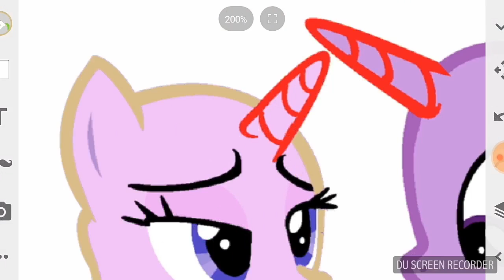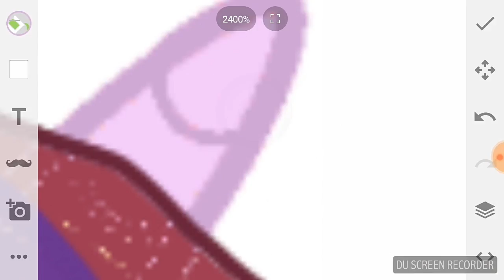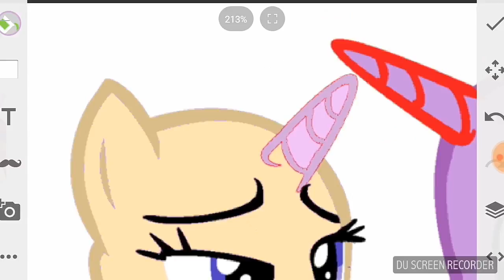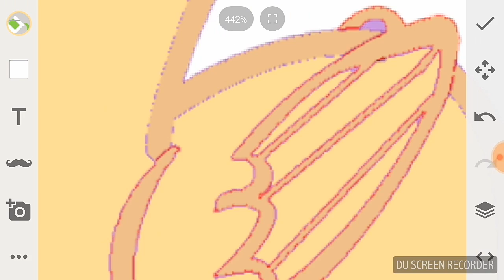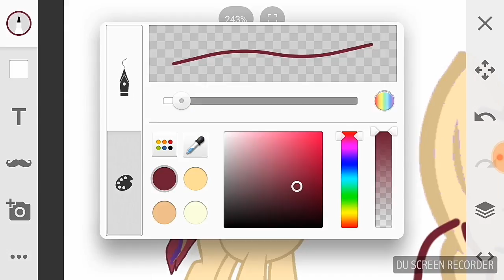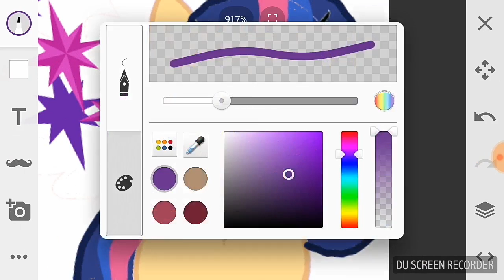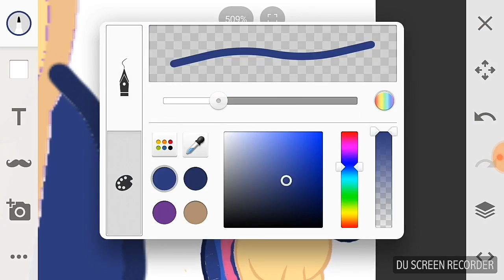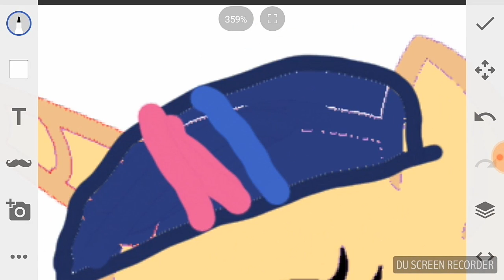Mlp nekst gen.